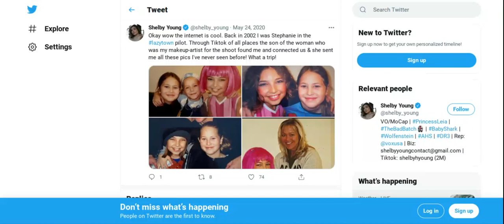Lazytown Unaired Pilot (Tweet By Shelby Young)